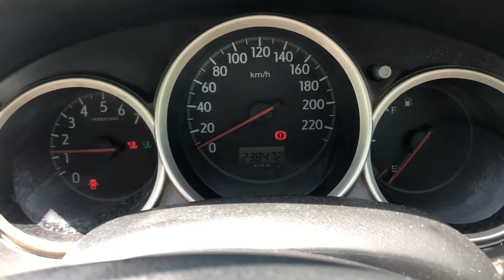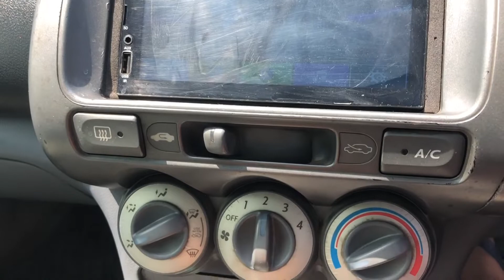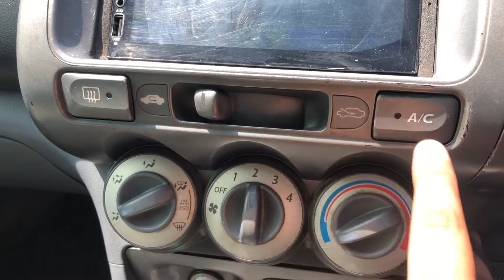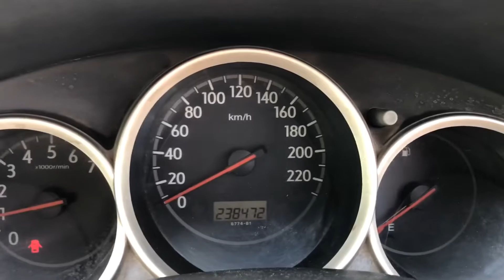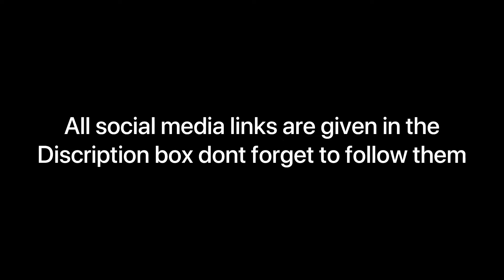USED LUXURY CAR UNDER 2 LAKH RUPEES.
This video is made on huge public demand and as of the result of the polling held on my instagram and facebook page . You guys motivated me to make this video and hence I hereby dedicate this video to each and every one of you thankyou now its up to you to make it huge hit there fore do like it and share it with your friends and family.
I make lifestyle vlogs . Im based in punjab india . I upload videos every Monday at 9:30 am do like share and subscribe to my channel and don’t forget to click the bell icon so that you can receive notifications of my videos.

Turtle wax chrome polish

Action camera